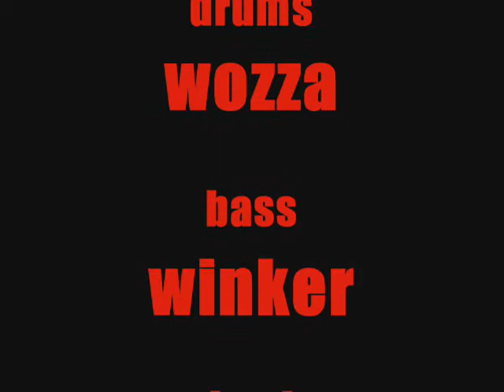beats & cheats 16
the beats & cheats song "16" new live recording